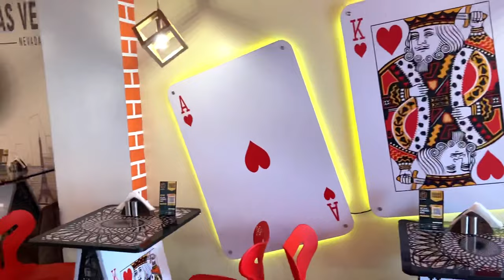Only 1/- Rs ka Burger 🍔 Try kiya 😱 | Red Pitcher Cafe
About Bekar Bande Vlogs: Hello guys bekar bande vlogs is all about showing the real lifes of Mine and I enjoy most of the moments and love making vlogs and i basically upload daily life vloging exploring unexplored places and healthy living so subscribe the channel and i ll keep entertaing you with our vlogs